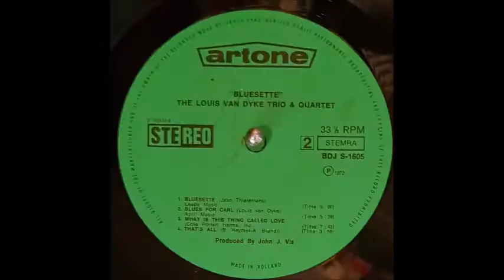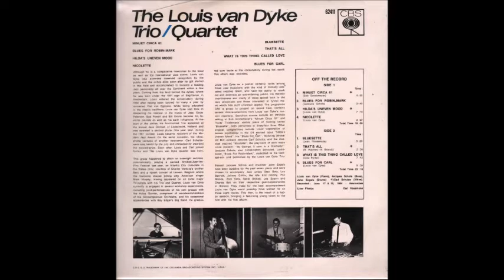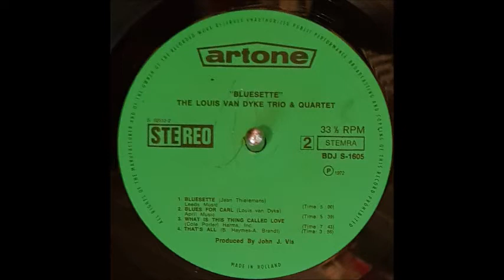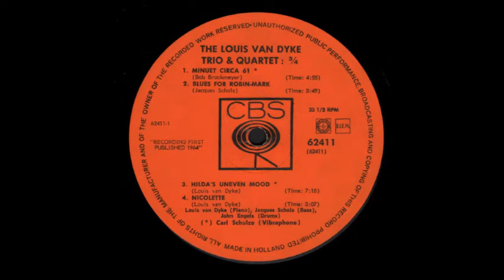Louis van Dijk Trio - What Is This Thing Called Love (1964)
Compositie van Cole Porter. Voor het eerst uitgebracht in 1964 op de met een Edison bekroonde debuut-lp "The Louis van Dyke Trio & Quartet: 3/4" (CBS 62411), heruitgegeven in 1972 onder de titel "Bluesette" (Artone BDJ S-1605).

Piano: Louis van Dijk, bas: Jacques Schols, drums: John Engels.
Productie: John J. Vis.